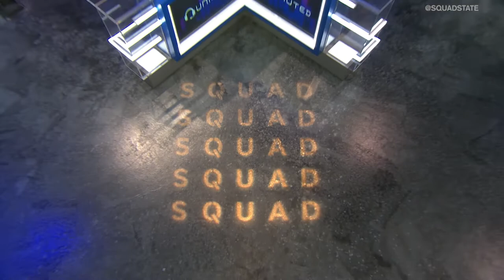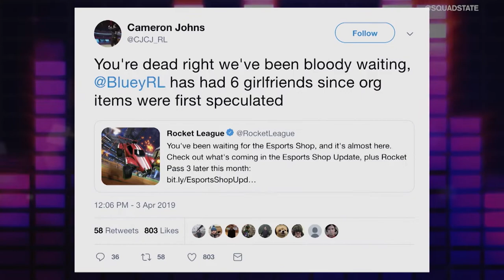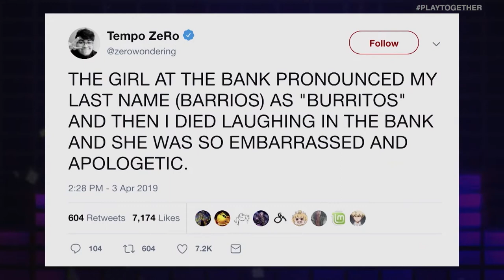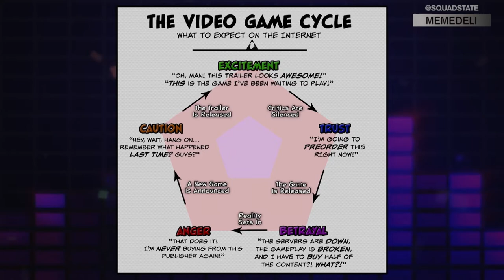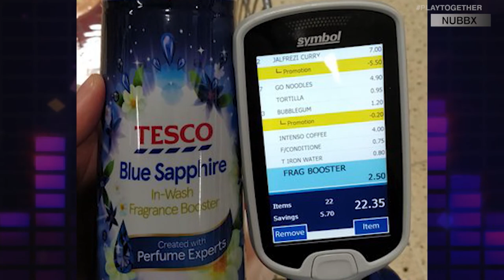UNMUTED: FORTNITE UPSETTING PROS, IS SMASH ULTIMATE BORING, & APEX LEAVING PENALTIES???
Time to get Unmuted... Marissa Roberto and Lisa Doan go head-to-head on a variety of esports and gaming topics including the Fortnite upsetting pros with recent changes, the possibility of Smash Ultimate being boring, and Apex Legends finally adding leaver penalties.